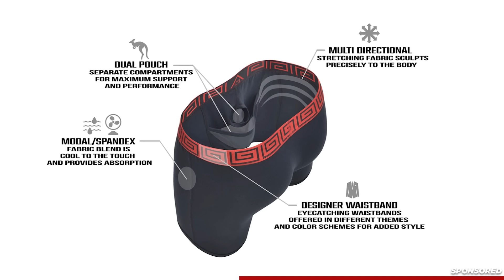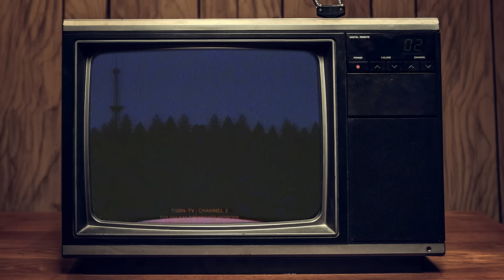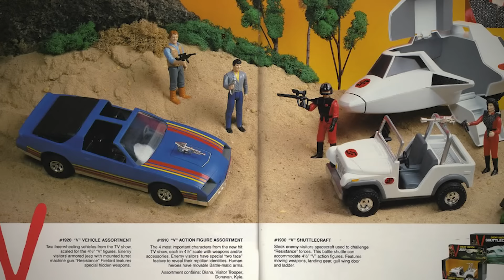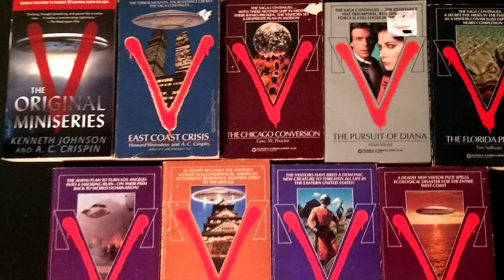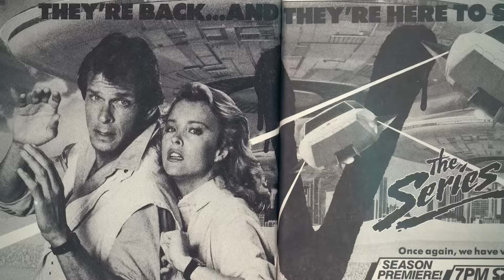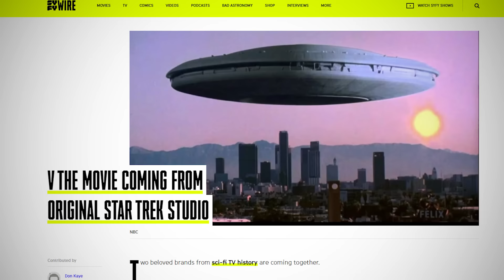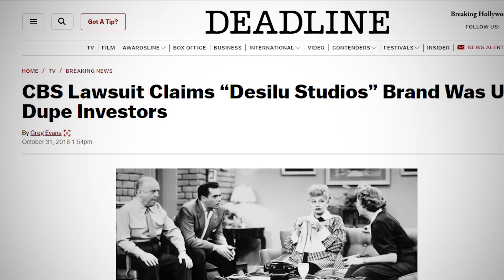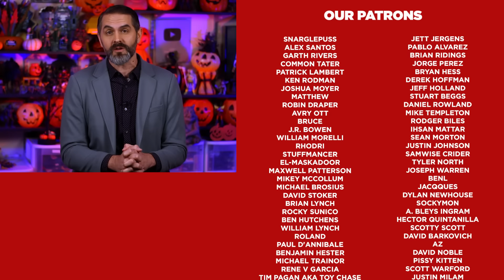The Story of the Battle for V: The Original Miniseries, The Final Battle & The Doomed TV Series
V (or V: The Original Miniseries) is a two-part American science-fiction television miniseries, written and directed by Kenneth Johnson that first aired in 1983.

It was followed in 1984 by V: The Final Battle and a short-lived weekly TV series, neither of which Kenneth Johnson was involved with.

What happened as the battle for V was fought over these decades with the reboot and the Second Generation novel hitting at the same time and telling 2 different stories?